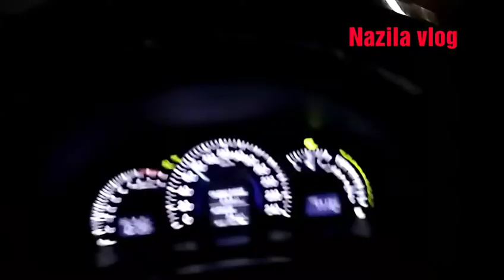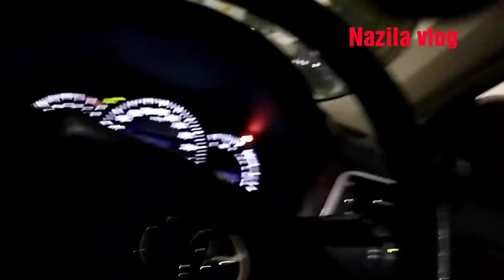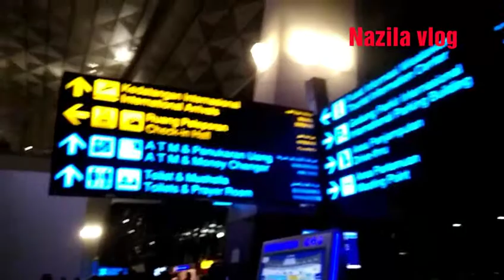Jalan menuju parkiran bandara terminal 3 internasional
Petunjuk jalan penuju parkiran bandara sukarno hata terminal 3 kedatangan luar negri/internasional